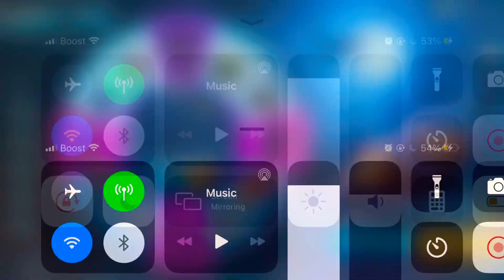2,500 UC Spending Spree (Pubg Mobile)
tags (ignore): pubg, pubg mobile,g25,c9,KE,Cruel,BattleRoyale,Two fingers setting,fortnite,android,ios,creative destruction hack,tiktok,music,trending,subscribe,like,comment pubg live,pubg song,pubg lite,pubg funny video,pubg x,pubg game,pubg video,pubg mobile live,pubg mobile,pubg animation,pubg all emotes,pubg anthem,pubg aimbot,pubg atro,pubg airsoft,pubg arena,pubg awm,a pubg song,a pubg mobile montage,a pubg match,a pubg story,a pubg love story,a pubg montage,a pubg mobile,a pubg video,pubg bangla,pubg ban,pubg best player,pubg bangla funny dubbing,pubg bots,pubg beta,pubg bangladesh,pubg banned in pakistan,b pubg mobile,b pubg game,carnival set b pubg,2u killer b pubg,big b pubg,antaryami r.b pubg,raven b pubg,big b pubg status,pubg crate opening,pubg cartoon,pubg comedy,pubg conqueror,pubg comedy video,pubg coffin dance,